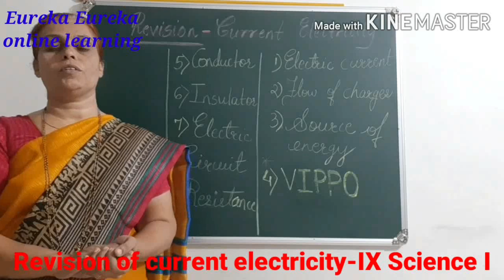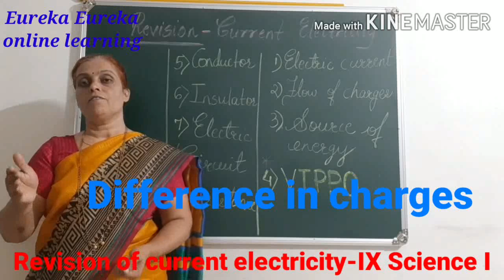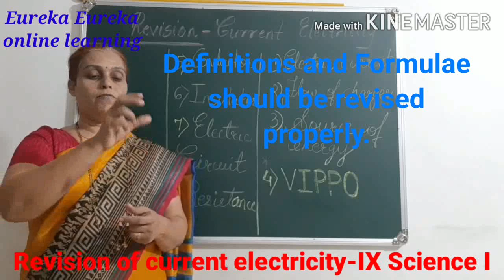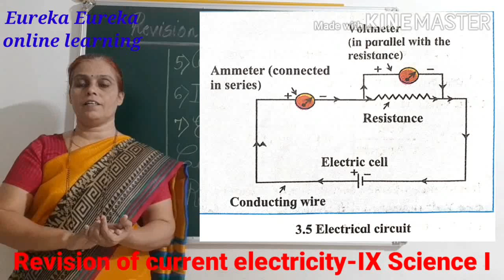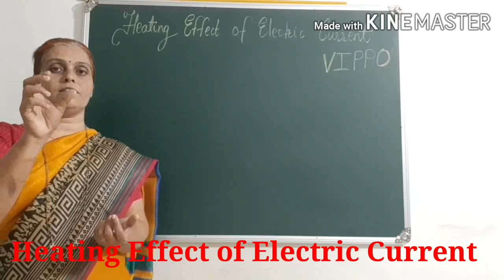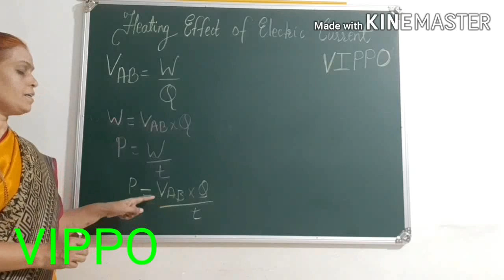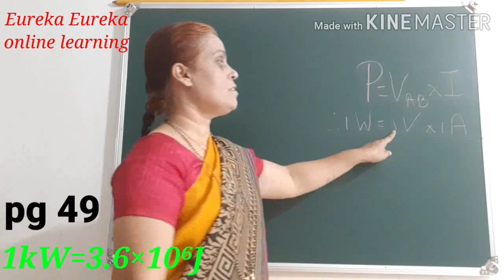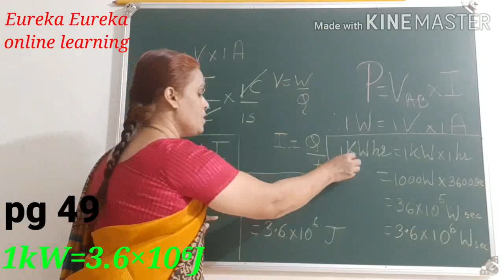Part 1-Heating Effect of Electric Current